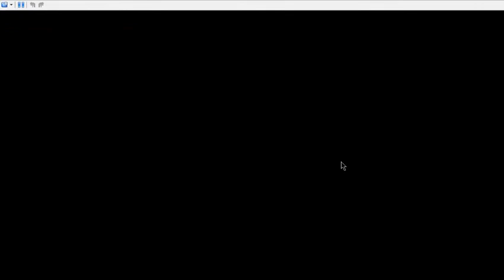Pokemon Platinum: Episode 35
I'm ready to revisit some of my child hood as I take on a entirely new (to me at least) pokemon generation and game. Join me as I make my way to being the very best *don't sing the song, don't sing the song* like no one ever was. Well maybe not that good but we'll try.